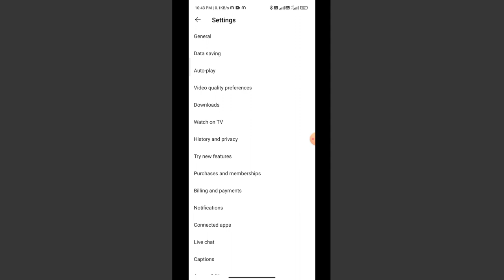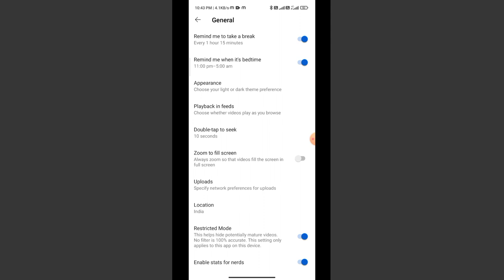how to on unable to start and